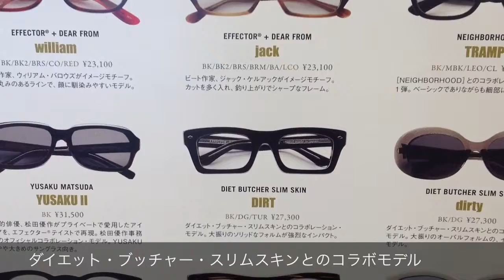お笑いタレント 宮川大輔 愛用の EFFECTOR の人気モデル DIRT (武蔵小金井 メガネ)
EFFECTORの大人気フレーム。お笑いタレント宮川大輔さん愛用で有名。DIET BUTCHER SLIM SKIN とのコラボモデル。大振りのオーバルフォルムの、インパクトのあるモデル。その圧倒的な存在感はEFFECTORの中でも屈指。福井県鯖江の職人さんが一つ一つ手作り。中央線西荻窪以西では当店のみ取り扱い。その質感をぜひ店頭でお確かめ下さい。